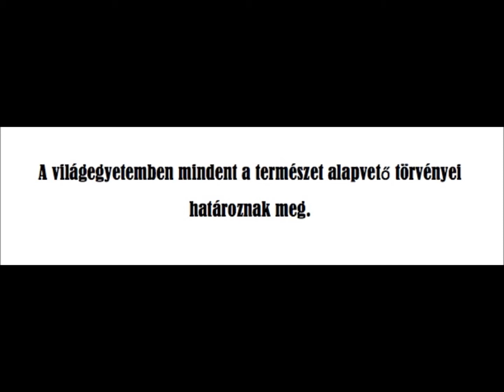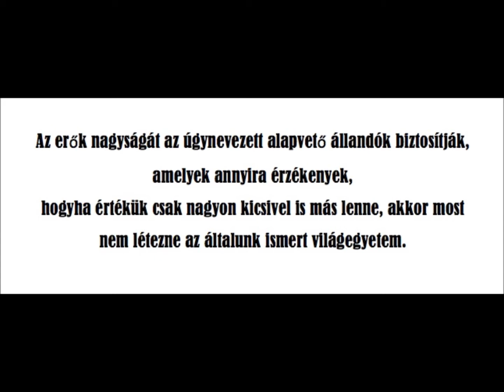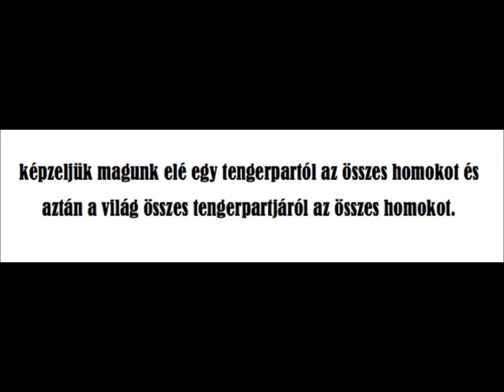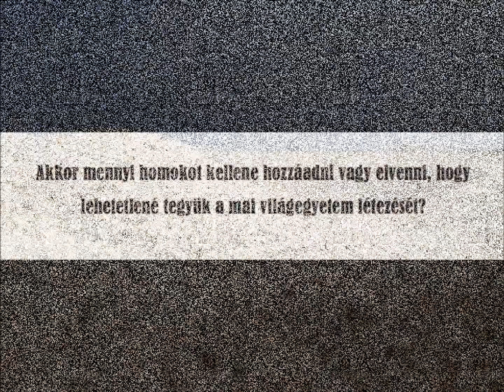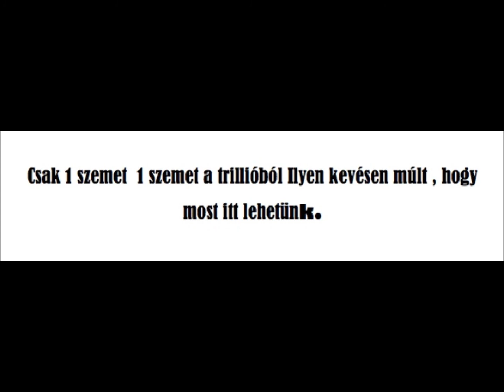Misztikus világegyetem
Zene: Hans Zimmer - Main Theme (Piano Version) + Sheet Music